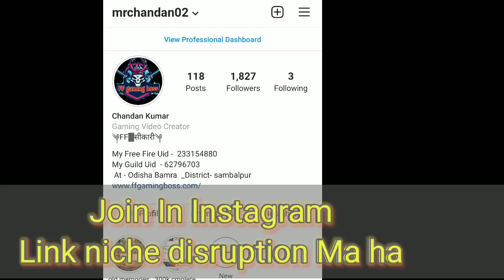🔥Trevor Daniel - Falling 🖤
🔥Trevor Daniel - Falling 🖤 ( Sk Sabir Boss Back On Tik Tok) Free Fire New Motivation Attitude Shayri

TrevorDaniel-Falling
FallingTreover-Daniel